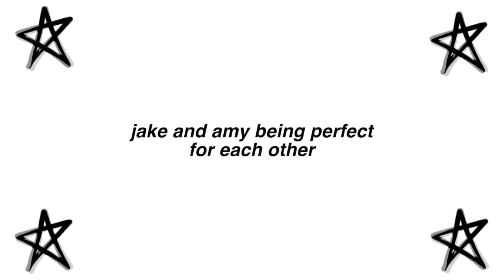jake and amy being perfect for each other | brooklyn nine nine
"will you go on the worst date ever with me? you have to say yes"